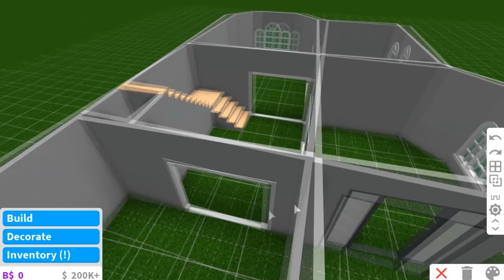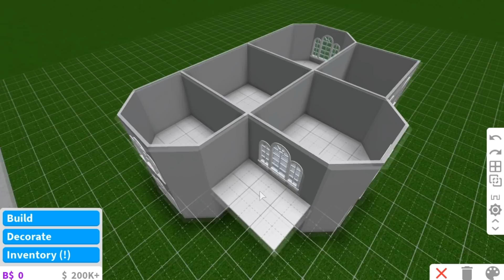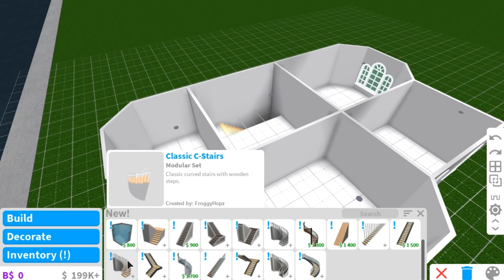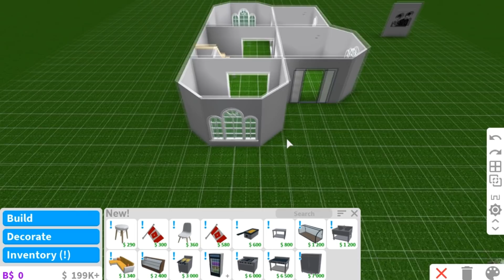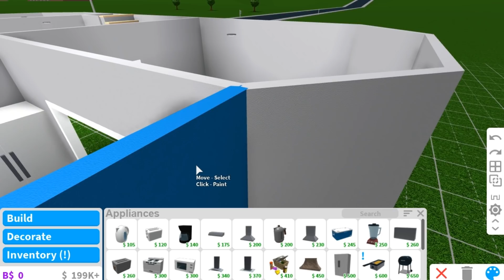"😱 Rumah Belum Beres & Update Makanan 😱" | Roblox Indonesia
🌺SalamGenerasiKreatif🌺

🌸 Suka Series Ini? Cek Playlistnya

🌈ROBLOX INDONESIA 2019